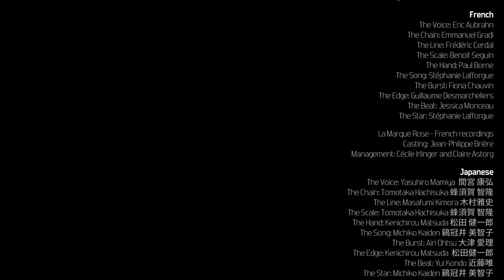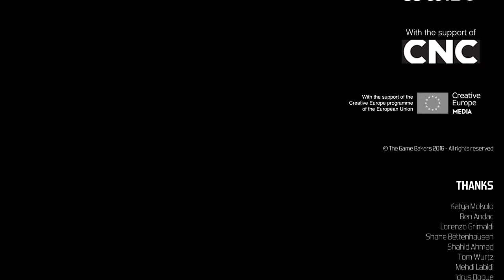Let's Play Furi (#8) - Drop The Beat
On this episode of Let's Play Furi we finally escape

A rundown of Furi courtesy of Wikipedia:

Furi is an action shoot 'em up video game developed and published by indie studio The Game Bakers available for Microsoft Windows, PlayStation 4, Xbox One, and Nintendo Switch. The game takes place on a planet in a colorful, retro, science fiction setting.

Furi is a fast-paced action game with hack and slash, twin-stick shoot 'em up, and "bullet hell" elements, consisting entirely of boss fights. Gameplay consists mostly of dodging bullets, parrying attacks, attacking the bosses by melee or shooting, and quick time events. The game is set in closed world environments. Much of the game's story progresses through these interactions, along with animated cutscenes occurring before and after a boss fight.

►Thanks to my Patrons:

Calaen Suarez
Evan
Cracky
Chris Meixner-Croft
Erik Fleischer
Victoria Richardson
Victoria Price
Chelsie Bartoszek
Marius Karst
Joy likes football
Captain Calamity
David Ennever
daniel gribik
mifiamigahna
DemiFrost
Henrik
Keinesasih
Phil Dupont
Bald Space Marine33
Rachael Hager
Daniel Wilson
McDergan
Nick Marek
Amanda
Lyndsie Bernard
Sign Dhole
Wolfman500
Dankiac
Axel Faes
Acebounty
friar_thea
Edmund Wu
Fitness To Cosplay
Elliott J
Brenton Buchanan
Dhumina
Jakub Å vejda (Demix)
Knathaniel C
Unawarewolf
Valeria P.
jman4747
Victor T.
Absinthemiasma
Kyle Smith
nevanxerasmus
Kevin English
Szalent
Avlien
Joseph Coco